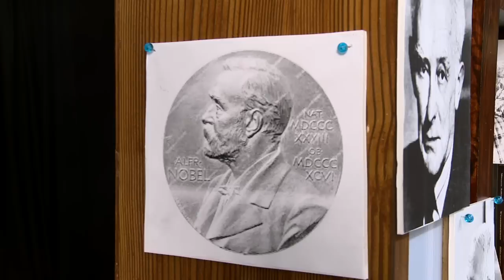Антисемитизм, ч. 7 - Свет и тень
Почему нельзя просто жить?!